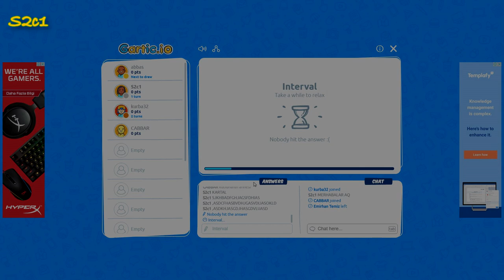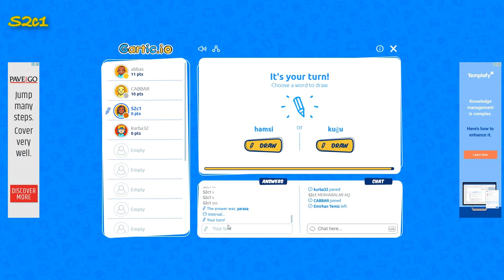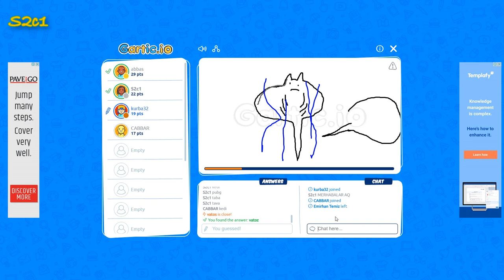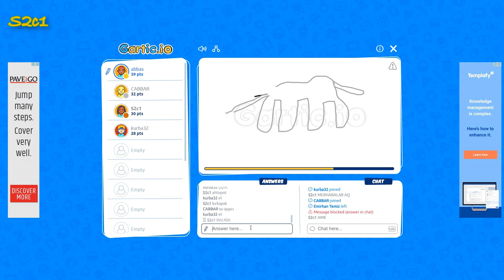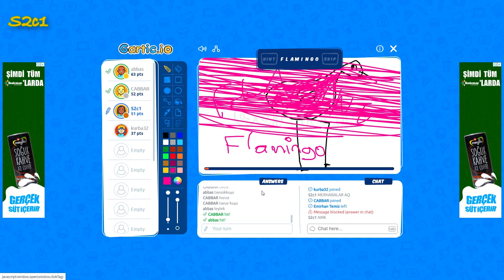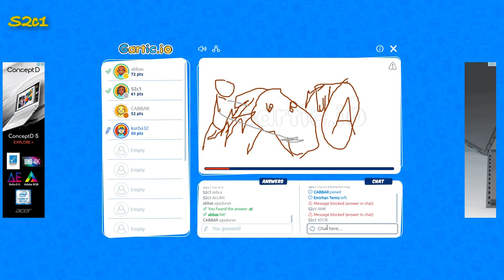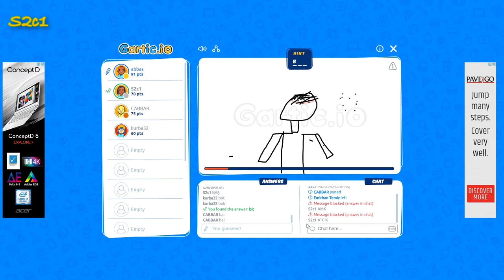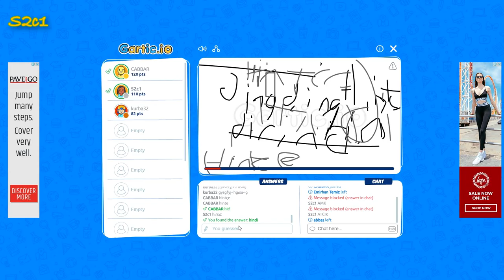çizeceğim şeyi s#keyim enes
sanat bu kardeşim sen anlamazsın